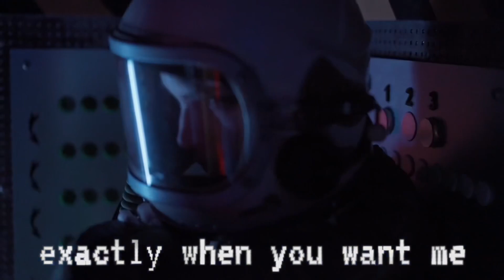Star Madman- LMK (lyric video)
Lyric video for Star Madman’s latest single, LMK.